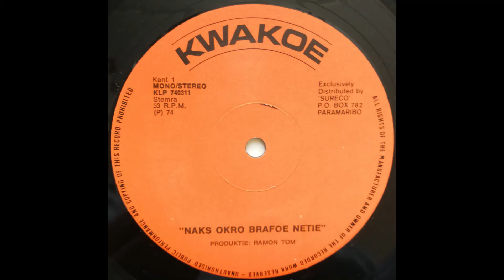Anita band o.l.v. Jones sr. - Alontji kon dansi